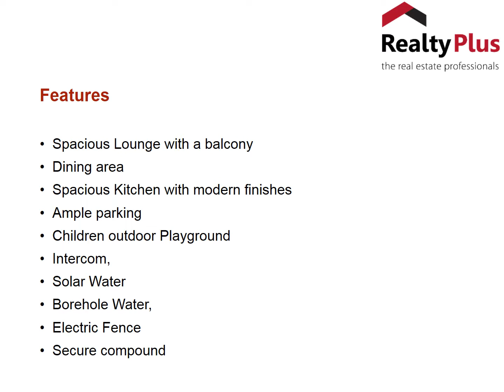Luxurious Apartments in Syokimau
Main Features:

Spacious Lounge with a balcony

Dining area

Spacious Kitchen with modern finishes

Ample parking

Children outdoor Playground

Intercom

Solar heated water

Borehole

Electric Fence

Secure compound